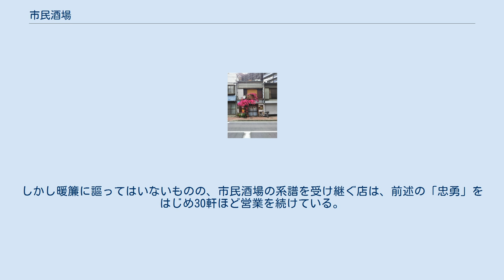市民酒場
市民酒場（しみんさかば）は、昭和初期に生まれた、横浜独自の大衆酒場の形態である。
その成り立ちには、戦前からの組合によるものと、第二次世界大戦中の行政主導によるものの二つの側面がある。
 大正時代、千葉県久留里出身の永島四郎は横浜の伊勢佐木町4丁目に移り住み、故郷上総の酒を販売する酒屋を開業した。
関東大震災で被災したのち数度移転し、堀割川に架かる中村橋近くの南区睦町で店を再建。
1927年には業態替えし、飲食店の「忠勇」となった。
その頃、小売免許を持ち安く酒を仕入れることのできる酒屋が角打ちのサービスを始めると、次第に飲食店の営業が脅かされるようになった。
永島は対策を求めて、保健所や市の衛生局、厚生省に陳情を行った。
日中戦争が勃発した翌年の1938年、永島は飲食店同業者の結束を強めるべく「市民酒場組合」を結成した。
組合は徐々に会員を増やし、中区・西区・保土ケ谷区・神奈川区・鶴見区にも支部が結成された。
さらに、これらの支部を取りまとめる「横浜市民酒場組合連合会」が組織された。
終戦後の1950年には永島は横浜市民酒場組合連合会を母体として「神奈川県ふぐ協会」を創設。
ふぐ料理の調理技術や知識の普及に尽力した。
 後述のとおり、戦時下の配給制度のためにできた他都市の「国民酒場」や「勤労酒場」とは異なり、組合をルーツに持つ横浜の市民酒場は配給制度が終了した後も続いていった。
戦後の最盛期の市民酒場組合加盟店は約100軒。
西区などの市民酒場は三菱重工業横浜造船所の労働者で活況を呈したが、1983年に横浜みなとみらい21の再開発のためにドックが移転すると賑わいが静まっていった。
 市民酒場組合鶴見支部は2008年頃解散。
横浜市民酒場組合連合会は2010年に解散したが、それ以降も寄合を続けている支部もある。
 第二次世界大戦の戦況が悪化すると、1941年7月にはビール、同年11月からは日本酒の流通が配給制となる。
大衆酒場は、問屋からの配給により三級酒を1日当たり一升二～三合（2.16～2.34リットル）程度しか販売できず、商売にならないため自家消費や横流しが横行した。
神奈川県は酒の横流しや私情による販売をしにくくする目的で、大衆酒場を整理統合する「市民酒場」の構想を建てた。
市内に約700軒あった酒場を3店1組の共同経営とし、1944年10月4日に189軒の「市民酒場」が誕生した。
市民酒場組合加盟店は最盛期で100軒ほどであり、配給のための市民酒場の半数以上は組合活動と無関係であることが分かる。
『横濱市民酒場グルリと』の著者は、配給のための酒場の制度の創設にあたり、行政が既存の市民酒場組合を活用したのではないか、他都市とは異なる独自の名称で呼ばれたこともこれに起因するのではないか、と推測している。
 営業規模により3つのランクに分けられ、1ヶ月あたり四斗以下の販売店では経営者1人当たり三升、四斗以上一石以下の店では同四升、一石以上の店では100本が配給された。
4～5日に一度、夕方6時に開店し、1人当たり一合の販売。
肴は一皿25銭のイワシが提供された。
伊勢佐木町の店では開店後わずか6分で売り尽くすことがあったほどの活況で、当時の浜っ子がささやかな楽しみとしての酒を渇望していた様子がうかがえる。
同年12月15日にはウイスキーを販売する市民酒場13軒が開かれた。
第二次世界大戦末期になると増税もあり、酒屋として利益を上げていくことが困難になっていた。
酒屋として続けていくか、小売免許を返上して居酒屋に転業するかの選択を迫られ、居酒屋としての営業を始める店も少なくなかった。
現在営業する市民酒場の多くは、戦前までの酒屋から転業した店である。
 第二次世界大戦の終戦後、酒の自由販売が再開する1949年までは配給制が続いたが、横浜市内で配給されたビールは、ラベルこそ商標のない「麥酒」に統一されていたものの、全て市内にある麒麟麦酒の生麦工場製であった。
その経緯から、市民酒場組合加盟店ではキリンビールを販売している。
 横浜以外の都市では、東京都の「国民酒場」、川崎市や大阪府、北海道などの「勤労酒場」など類似の制度が見られた。
東京では、当時東京財務局関税部長であった大平正芳の発案により、1944年3月の決戦非常措置要綱で閉鎖されたカフェーや高級料理店の店舗と、そこで提供されるはずだった業務用の酒を使い、勤労者向けの「国民酒場」を開設。
最盛期には300軒ほどが営業した。
しかし、戦前からの飲食店組合の...